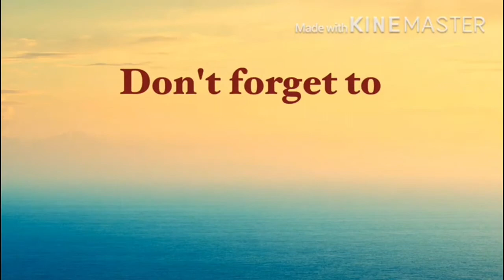Close Encounter With A Giant Stingray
The giant dancing stingray can be found at Aquaria KLCC